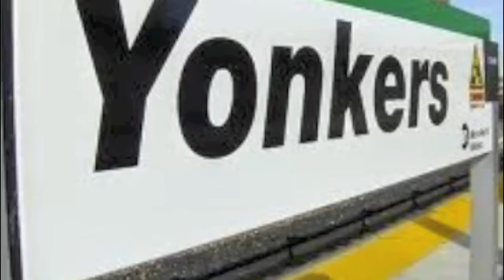914 MUSIC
NEW 8IGHTIES BABY-EPPISODE INK RECORDS